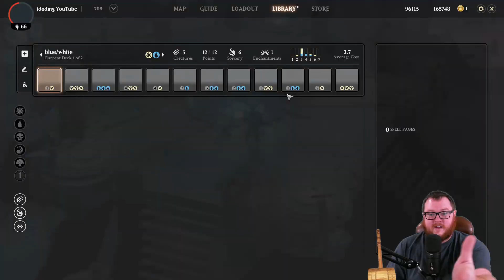Magic Legends Endgame What is it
---DMGCREW---Click show more below!

Hello this is idodmg and welcome back to the channel. In this Magic Legends video I want to talk about Endgame and what to actually do post story.

Magic Legends is a free to play MMOARPG, set in the Magic universe. Check it out

Time Stamps
00:00 Intro
1:30 Personal Realm Aetheric Core
4:35 Arcane Workshop
6:54 Mana Vault
10:21 Mystical Study
14:45 What is the ACTUAL Endgame??
21:00 My Thoughts on the Endgame

If you like everything in one place its all laid out for you below, thanks for reading this 💗👇

- GPU - GeForce GTX 1080
- CPU - Ryzen 9 3900x
- RAM - 64GB Vengeance
- Mouse - G700s
- Camera - C615
- Mic - Samson G-Track Pro
- Mobo - TUF x570-Plus
- Keyboard - Corsair K70 RGB M.2

Superchatter Leaderboard
-Feb. 2021- Acarid
-March 2021-

- Amazon USA
-Amazon Canada